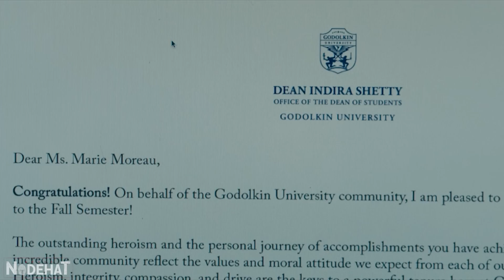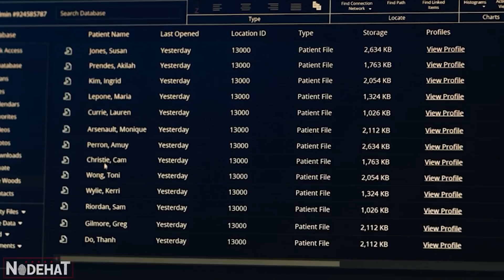Eles usaram o COMPOSTO V e foram parar na ESCOLA de MUTANTES do CAPITÃO PÁTRIA - RECAP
Nome do Filme: G3n V(2023)